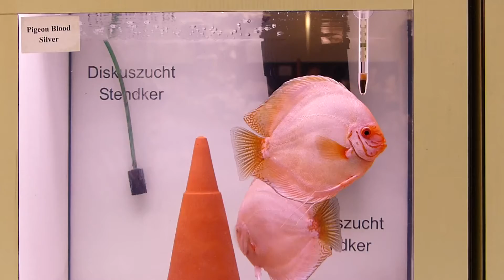STENDKER-Pigeon Blood Silber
Hier sehen Sie unser STENDKER-Pigeon Blood Silber auf der Interzoo 2016 in Nürnberg.